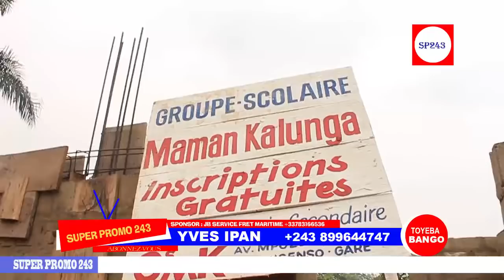KAKE:COMEDIENNE MA KALUNGA VÉRITABLE LA PATRONNA ATIE BA COMEDIENS TOUS NA DEFIS BOTALA BINO MOKO